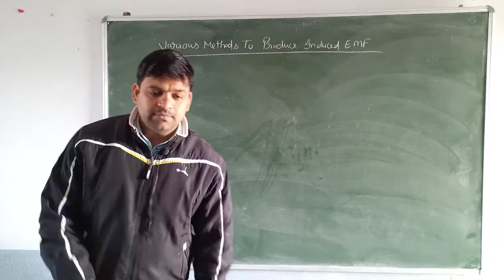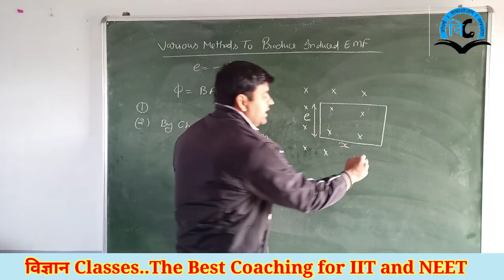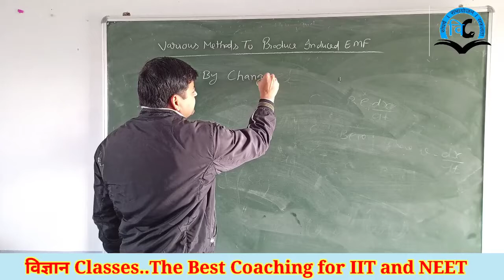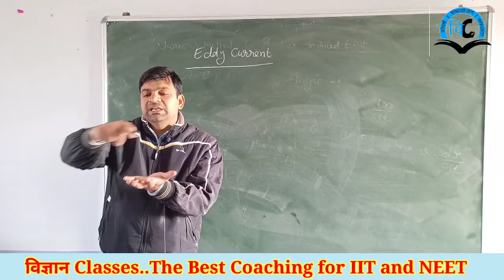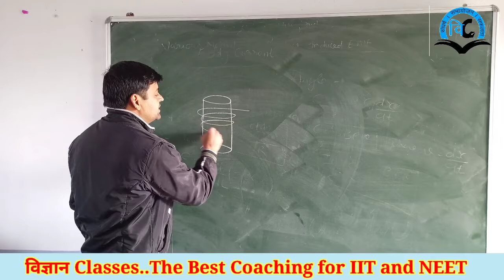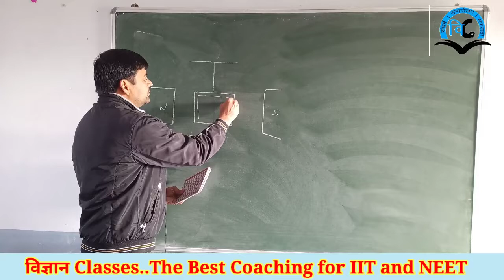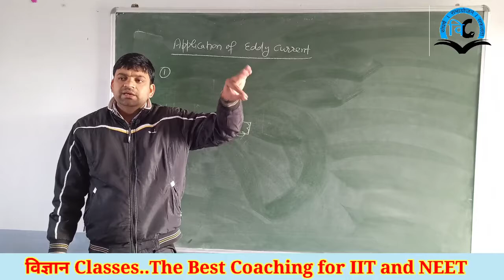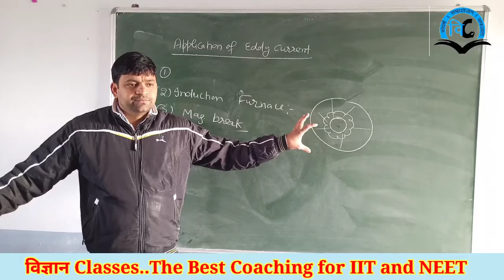Electro Magnetic Induction (Unit-4) Class-12 Lect-2